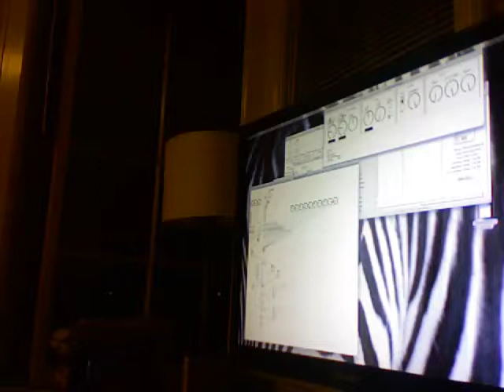HoneyTone Drone with pure data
I finished the Drone Corporal a few days ago, It is based on Eric Archers Drone Commander ( 2 oscillators triangle/square, 2 lfos, one in 2/4/8/16ths of the other, lfos control a bandpass or lowpass filter) That is basics of it anyway, makes some very cool drone sounds. I have been listening to fuck buttons and i'm pretty sure they use a drone commander or something that sounds very similar. I also used some sounds from my new sequencer which has a ten step phase and a 3 step phase, the three step phase only switches every ten steps. the notes go back and forth between the ten step note and the 3 step note and there is a very resonant lowpass filter controlled by the 3 step phase.